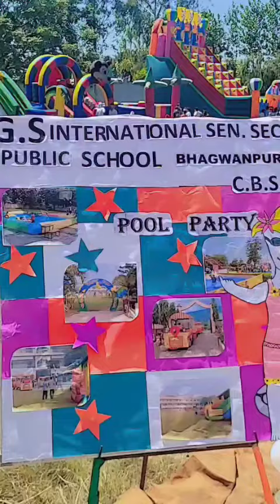Fun party 2024